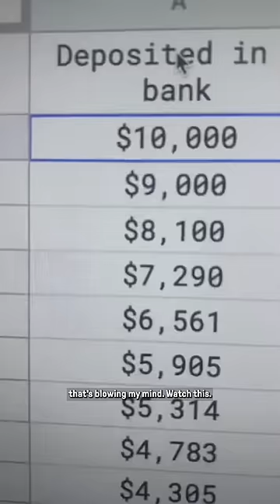How Banks Invent Money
A video on the Silicon Valley Bank situation is coming soon!